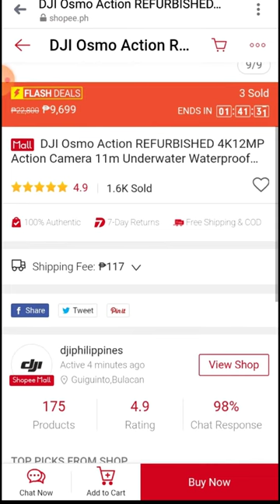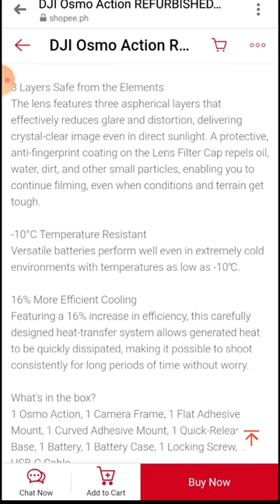What Do You Think Is The Most Sold Action Camera This August 2021?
It has dual Screens, Rocksteady, 4k HDR Video, *x Slow Motion, UHD Image Quality and Waterproof.
This durable, versatile action camera is jam-packed with advanced technology that lets you spend less time worrying about equipment and more time living the action.
Rocksteady on It is combines with complex algorithms, delivering stable, shake free footage no matter how heavy the action gets.